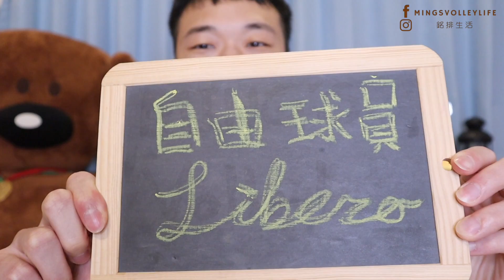自由球員是什麼？排球位置小科普EP.1 4W1H of LIBERO 【基礎篇#9】｜Ming's 排球小教室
嗨！大家好～
今天要來跟大家分享最入門的排球位置介紹！
大家知道什麼是Libero嗎?
想知道成為自由球員需要具備什麼特質嗎？
快來看看吧～

使用期限： 2020年 3月 10日 - 2020年 3月 31日
趁現在有全商品兩件85折趕快揪團買一波吧！

也可以在臉書、IG搜尋“Ming's volleylife 銘排生活”看看我的日常～

🏐️BGM🎵：
排球小教室：
For as Long as I Remember - Malena Stark
Something Different - CLNGR
Still a Little High - Deanz
I Can Do It - Bird Of Figment

🏐字幕📝：
如果字幕有不流暢或是不妥，都可以留言跟我說喔~
因為個人能力、時間有限，非常歡迎熱心的觀眾幫忙進行字幕翻譯
字幕翻譯以英文為主，如果還能提供日文、韓文等其他語言也非常歡迎～
上傳翻譯成功的話，我都會在以小禮物酬謝😘

🏐備註
拍攝相機：Canon EOS M50
畫面編輯：Canva
影片編輯：Final Cut Pro